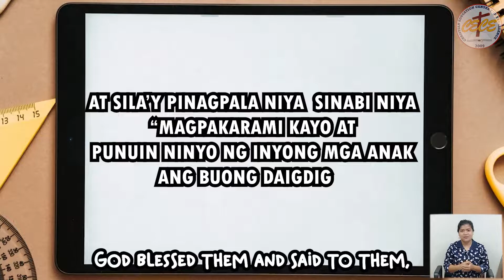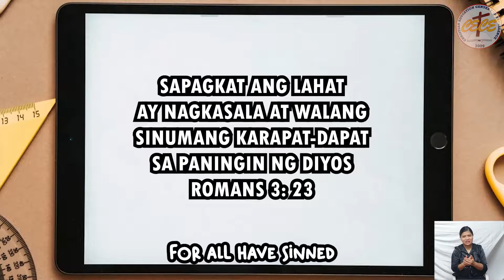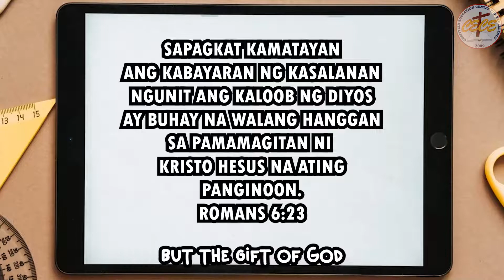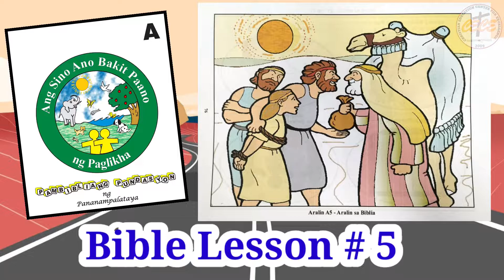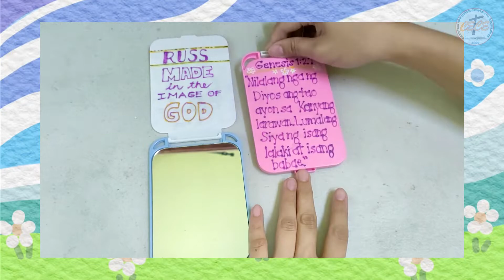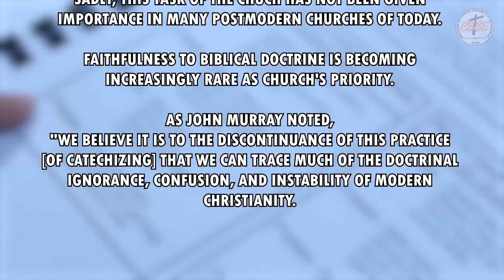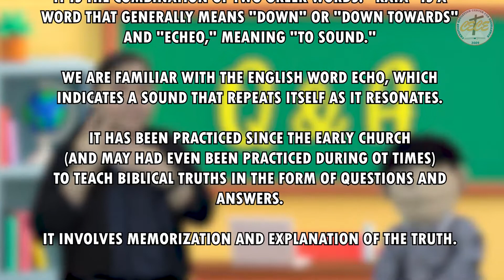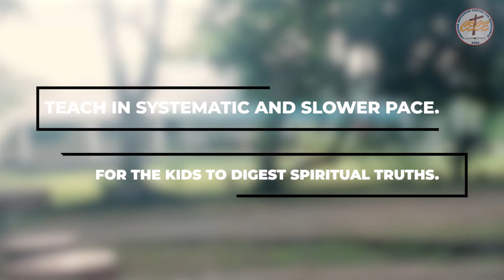Book A: Bible Lesson, Faith Highway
Christian Education Center for Excellence is committed to equip churches, schools and homes through God-centered Christian Education publishing, training and broadcasting.

Permission for Filipino  (Tagalog) translation and publication given to Christian Education Center for Excellence (CECE) through Sandra W. Hart of Mission To the World (MTW).

Theme Song:
"A Highway of Faith"
©Christian Education Center for Excellence
April 2022
Composer: Micaiah Q.
Singers: Francis Dimasuay & Biyaya Quintinta
Guitarist: Meshach Q.
Bassist: Arius Axcel P.
Keyboardist: Gianne Niña A.
Drummer: Ajhay E.
Instruments arrangements: Marl G.

Action Song:
"Do It All For the Glory of God"
Children Ministry International (CMI)